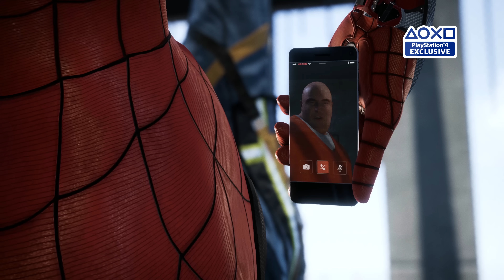Spider-Man - E3 2017 Gameplay Trailer (Official 4K)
Game: Spider-Man